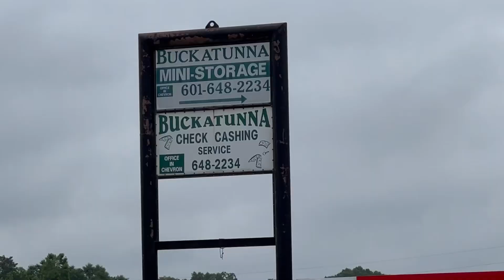Busking Mississippi 10 Buckatunna